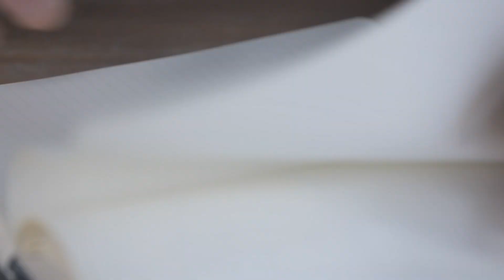Du rêve à la réalité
A partir d'une feuille et d'un crayon, Morgan et les équipes du Safran Sailing Team ont imaginé le nouvel IMOCA Safran.